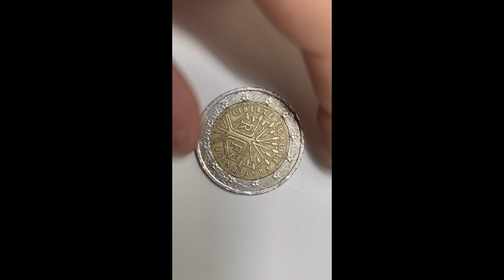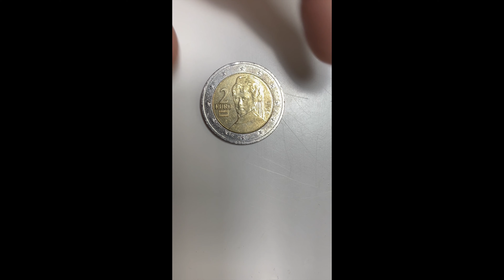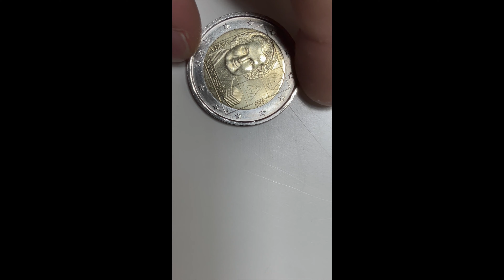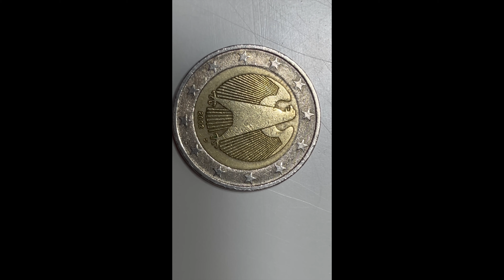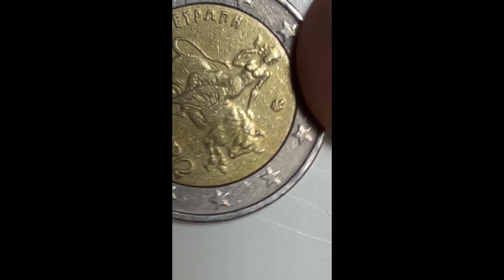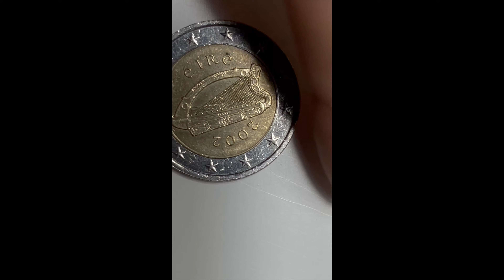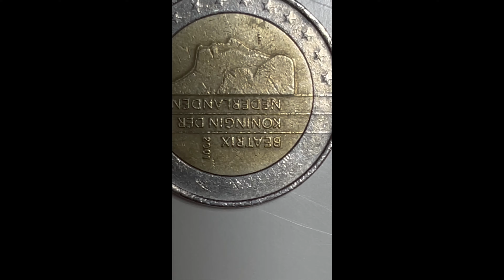COLLEZIONE DI MONETE (RARE)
CIAO RAGAZZI OGGI VI FACCIO VEDERE LA MIA COLLEZIONE DI MONETE DA 2 EURO COLLEZIONE PICCOLA MA PIANO PIANO CRESCERÀ FATEMI SAPERE SE VI PIACE E NEL CASO LASCIATE UN LIKE E ISCRIVETEVI